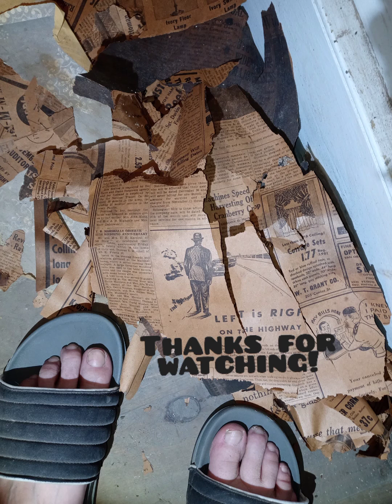The little room project is done!